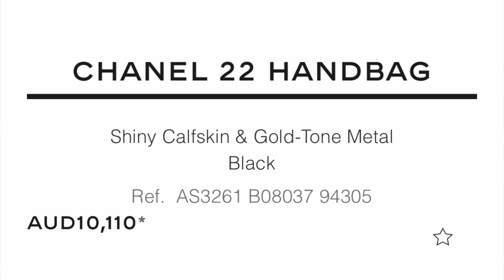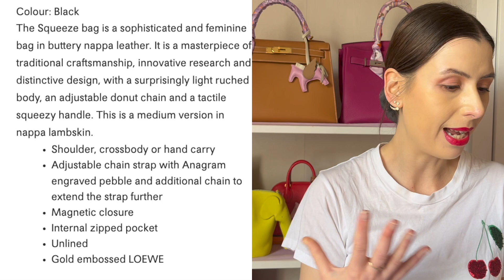NEW Loewe Sqeeze Bag- Is LOEWE better than CHANEL 22?